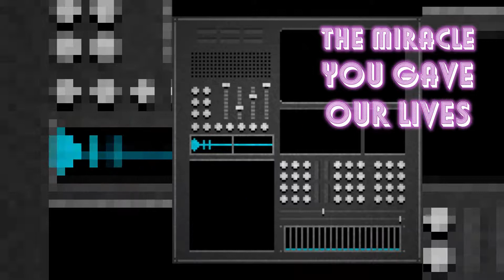Missing (Karaoke Extended Version)